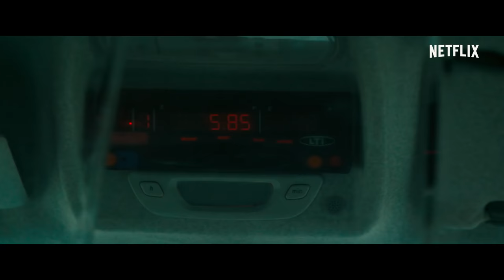IBOY Trailer (2017) | Bill Milner, Maisie Williams, Miranda Richardson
IBOY Trailer (2017) | Action, Crime, Sci-Fi Movie

PLOT: A teenager (Bill Milner) wakes from a coma to discover that fragments from his broken smartphone have been embedded into his brain and turned him into an actualized app with super human powers.

Initial release: 27 January 2017 (USA)
Director: Adam Randall
Based on: iBoy; by Kevin Brooks
Cinematography: Eben Bolter
Language: English language
Music director: Steffen Thum, Max Aruj
Producers: Gail Mutrux, Lucan Toh, Emily Leo, Nathaniel Bolotin, Oliver Roskill